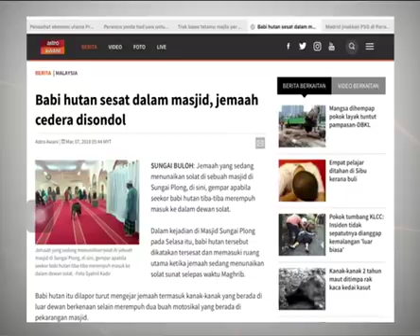Jemaah cedera disondol babi hutan di dalam masjid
Jemaah yang sedang menunaikan solat di sebuah masjid di Sungai Plong, di sini, gempar apabila seekor babi hutan tiba-tiba merempuh masuk ke dalam dewan solat.